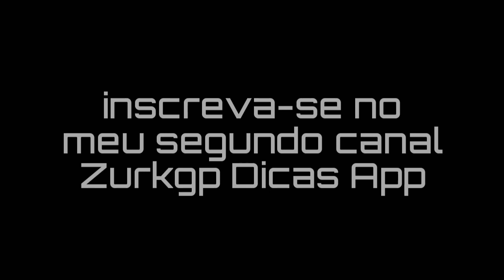DRAGON BALL LEGENDS Voltou Beta teste 3, Jogue Agora, sem VPN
CANAIS PARCEIROS
CANAL DO RANZA